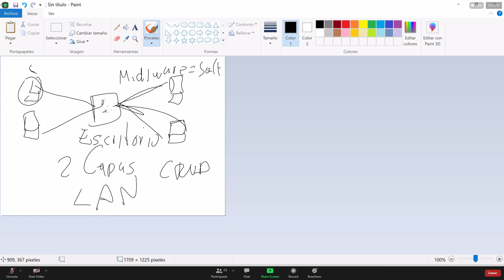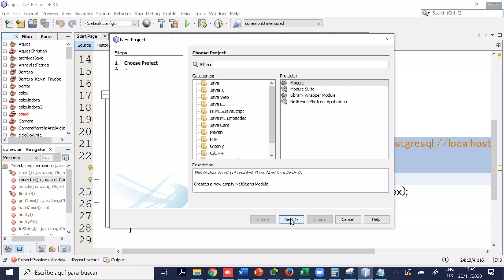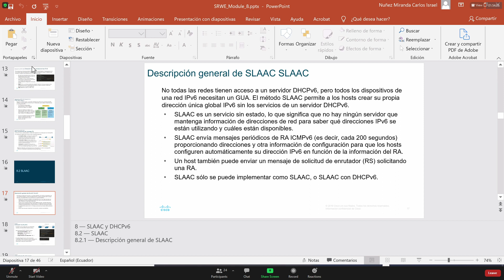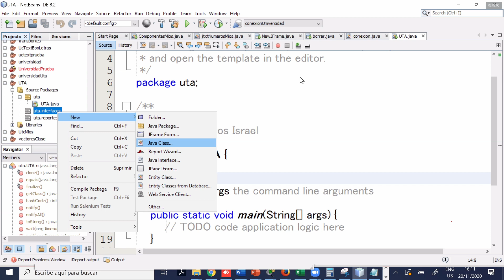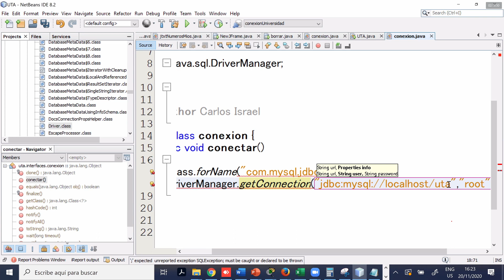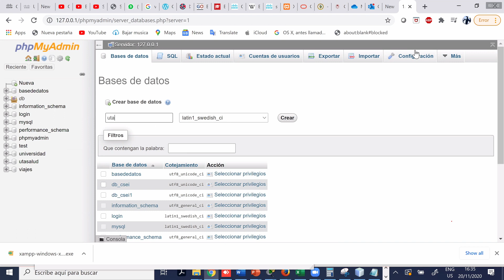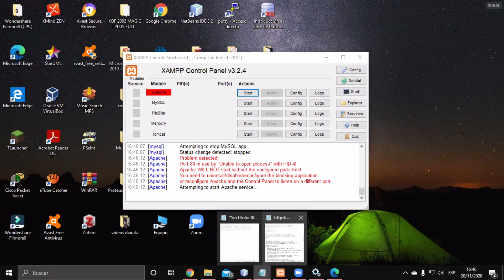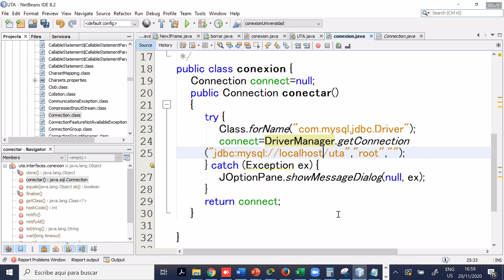Proceso CRUD y XAMPP (meh)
Computacion Visual
 Proceso CRUD y XAMPP
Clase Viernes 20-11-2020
Ing. Carlos Núñez